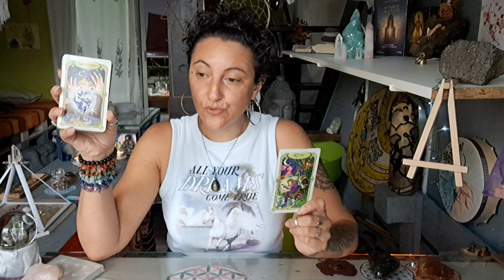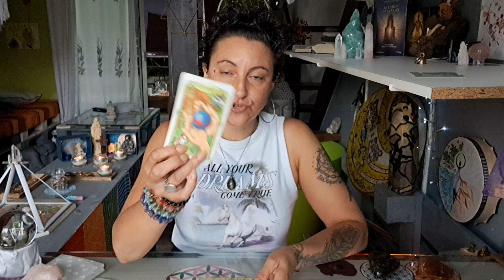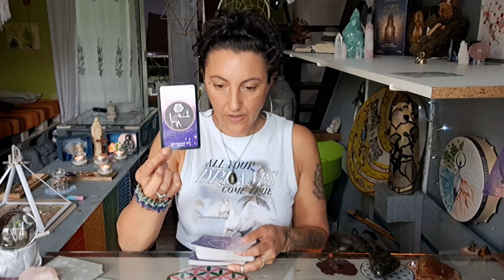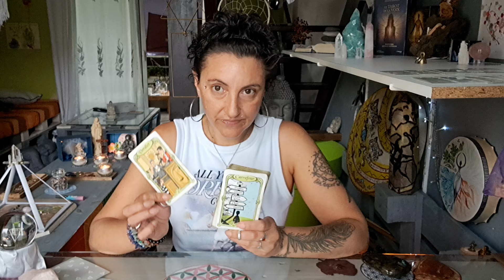💫Juin 2024💫Message Astro💫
☆ 1) ♑️ Capricorne à 02:35

☆ 2) ♐️ Sagittaire à 10:29

☆ 3) ♉️ Taureau à 17:29

☆ 4) ♊️ Gémeaux à 24:19

☆ 5) ♋️ Cancer à 30:30

☆ 6) ♈️ Bélier à 35:50

☆ 7) ♒️ Verseau à 42:06

☆ 8) ♍️ Vierge à 48:35

☆ 9) ♌️ Lion à 53:55

☆ 10) ♓️ Poissons à 59:23

☆ 11) ♏️ Scorpion à 01:04:10

☆ 12) ♎️ Balance à 01:09:19

💫🙏Pour Tous à 01:16:55🙏💫